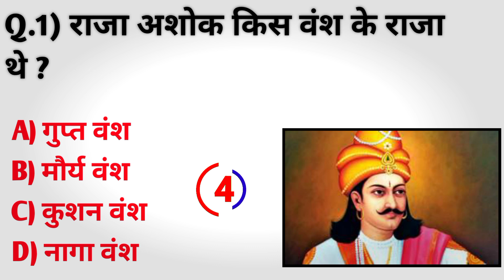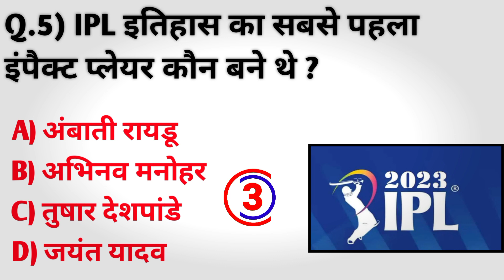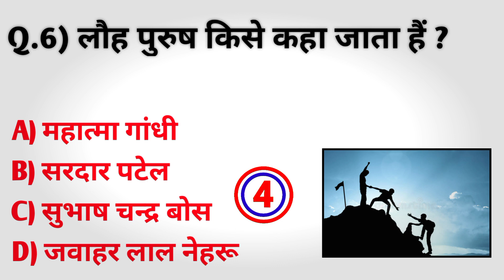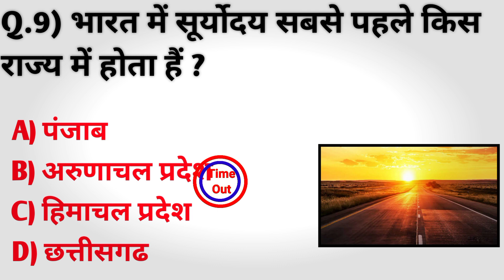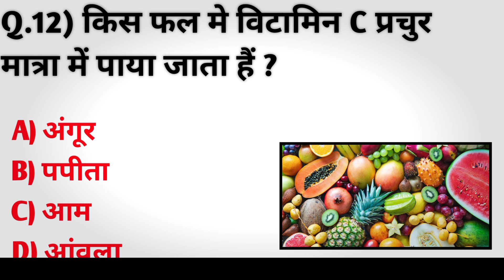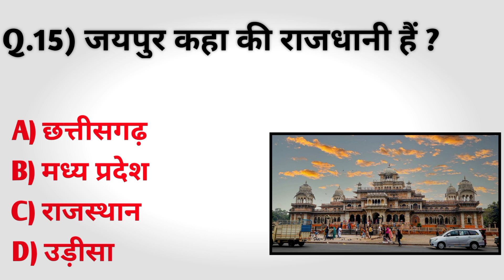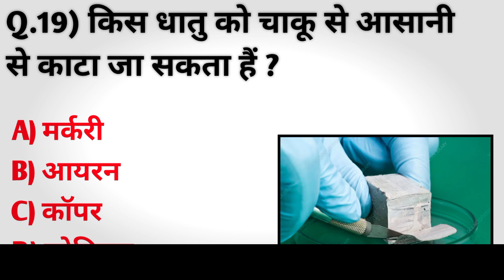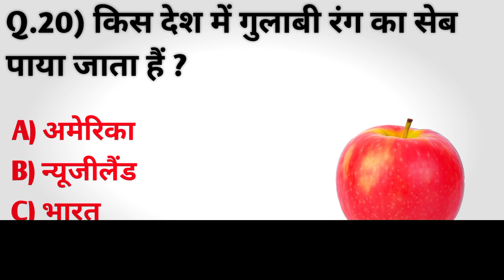GK QUESTION ANSWER || GK VIDEO || GK IN HINDI || GK QUIZ FOR YOU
gk questions
gk ke prashn
gk video
gk video
gk and facts
general knowledge
general knowledge questions and answers
general knowledge questions and answers hindi
gk quiz
gk quiz in hindi
best gk
30 जीके क्वेश्चन
150 सामान्य ज्ञान के प्रश्न
जीके क्वेश्चन पेपर
जीके क्वेश्चन
जीके क्वेश्चन आंसर
जनरल नॉलेज बुक
जीके क्वेश्चन हिंदी में
जीके क्वेश्चन इन इंग्लिश
जनरल नॉलेज 2021
जनरल नॉलेज भारत 2020
जनरल नॉलेज हिन्दी 2021
जनरल नॉलेज हिंदी में 2021
जनरल नॉलेज प्रश्न उत्तर 2020
जनरल नॉलेज हिन्दी 2020
जनरल नॉलेज हिन्दी Question
जनरल नॉलेज हिन्दी 2019
g.k questions and answers in hindi 2021
हिंदी जनरल नॉलेज क्विज